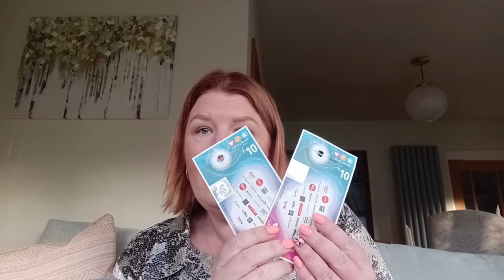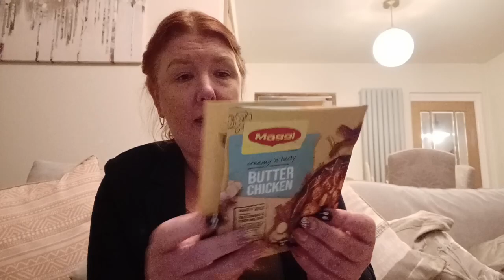Catherines Prize Unboxing October 2023